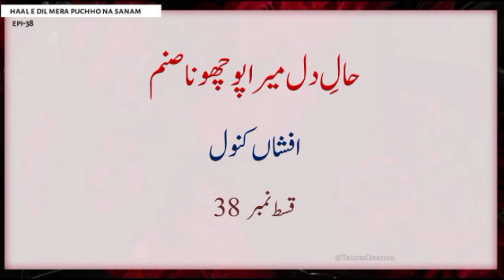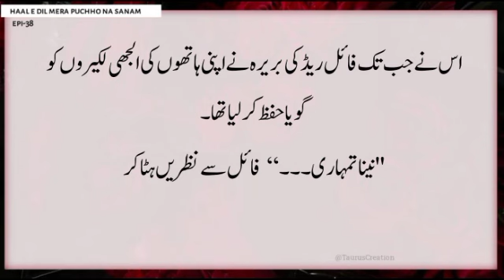Romance in kitchen 🙈 | Haal E Dil Mera Pucho Na Sanam | Epi-38 |AfshanKanwal ‎@ClassicEntertainment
Romance in kitchen 🙈 | Haal E Dil Mera Pucho Na Sanam | Epi-38 |AfshanKanwal